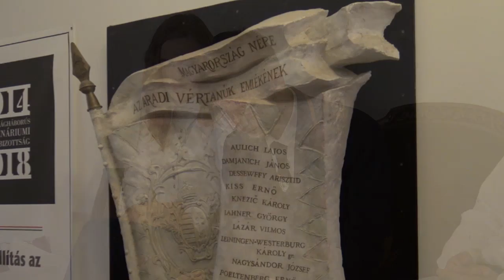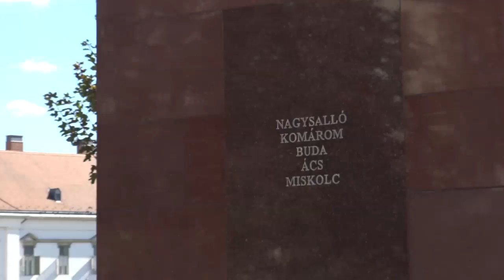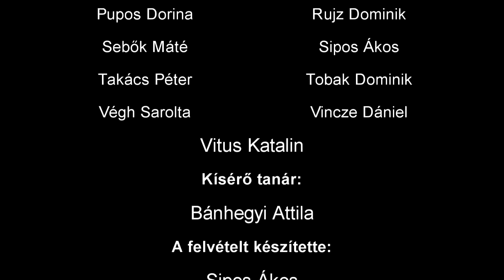Október 6. Megemlékezés 2018.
Dr. Hermann Róbert történésszel készített interjú